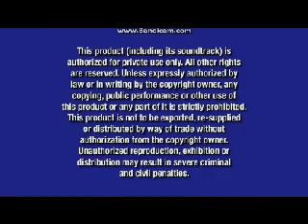Opening To Brothers & Sisters:The Complete First Season 2007 DVD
Here Is The Opening To Brothers & Sisters:The Complete First Season 2007 DVD And Here Are The Order:
1.Buena Vista Home Entertainment Logo
2.The Best TV On DVD Promo
3.FBI Anti-Piracy Warning Screens
4.DVD Menu
That's All.